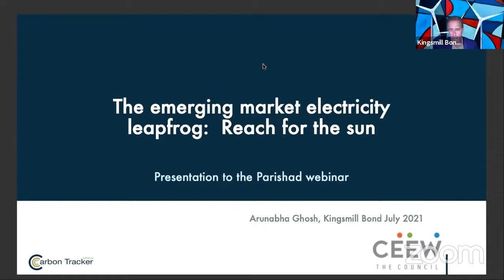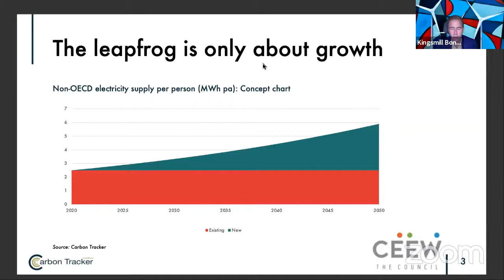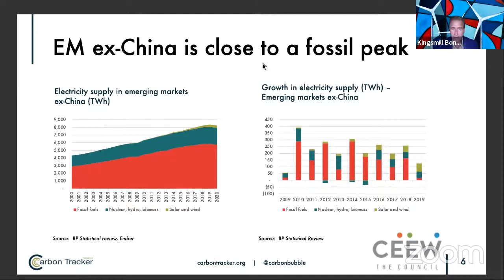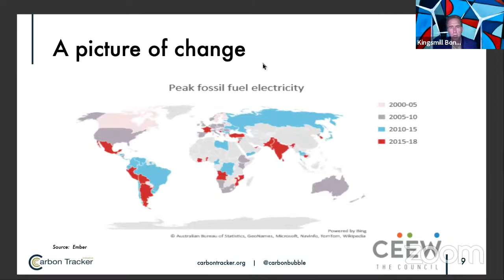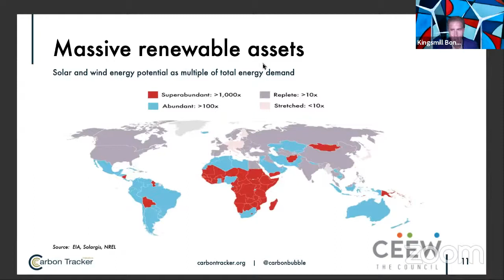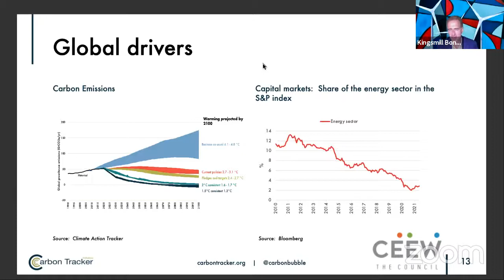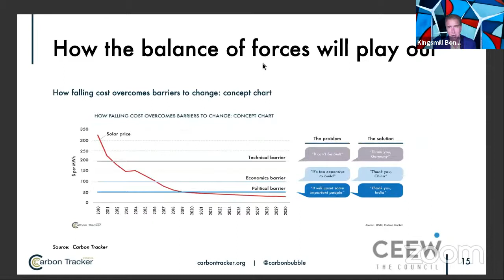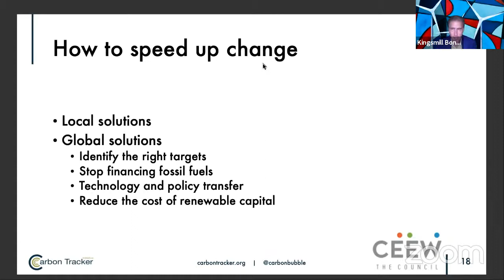How can emerging markets leapfrog to clean electricity?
💡Renewables create conditions to achieve the trifecta of jobs, growth & sustainability. This Parishad will focus on the ongoing energytransition in emerging economies — including India — & shed light on the pathways to align it with the Paris climate targets ahead of COP26.